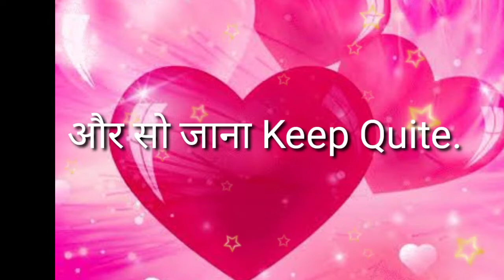Good night shayari// good night status// new status video// good night WhatsApp status // ss status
good night
WhatsApp status
good night WhatsApp status video
shayari
love shayari

Thanking you